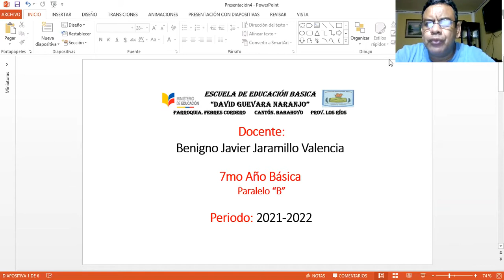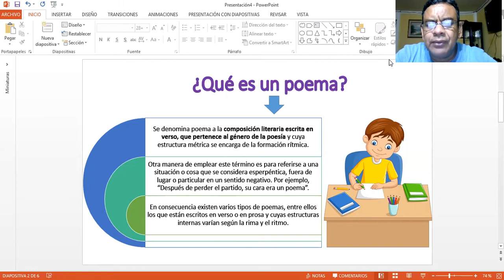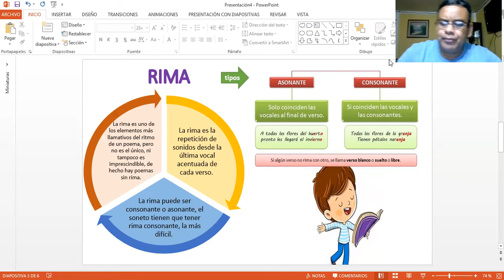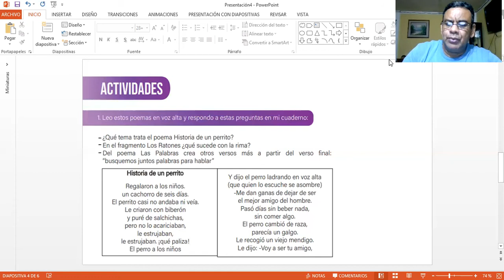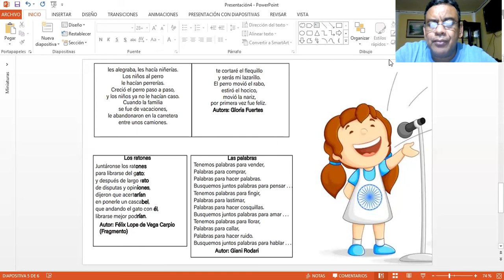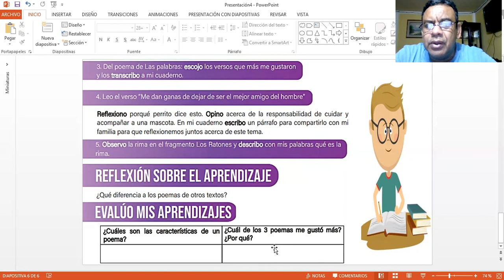Clase 3 - semana 5